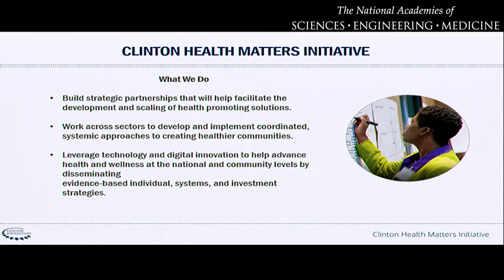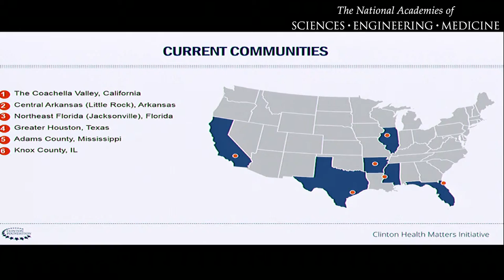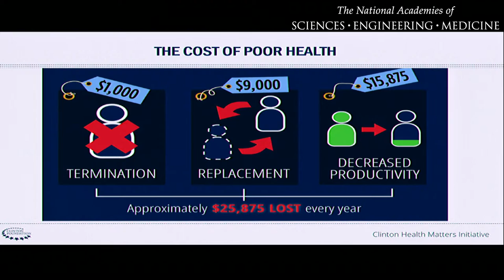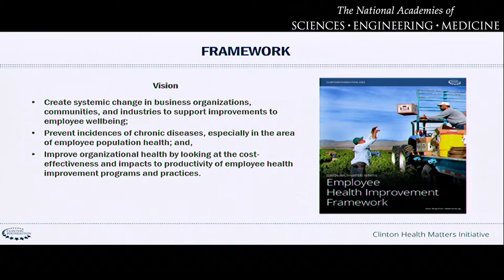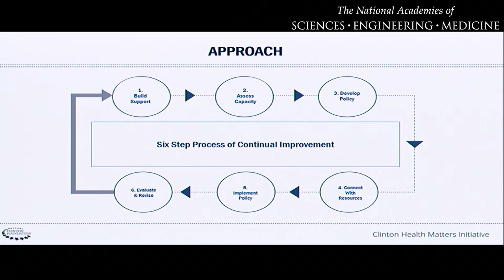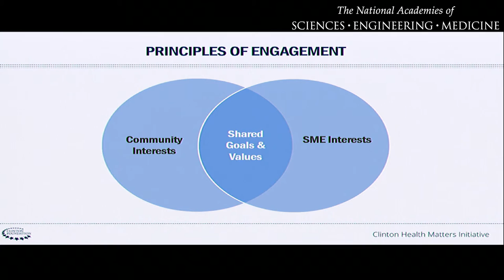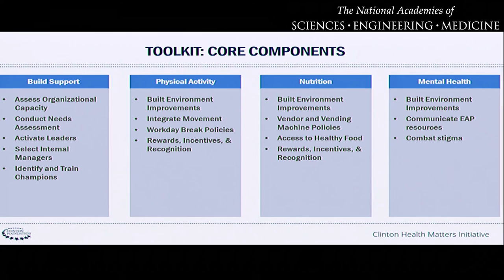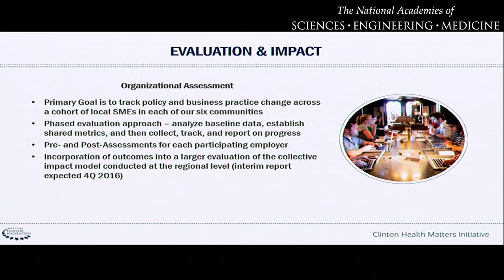4/12/2016 - Alex Chan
Employee Health Improvement: A Focus on Small and Mid-Sized Businesses

Alex Chan, Clinton Health Matters Initiative, The Clinton Foundation